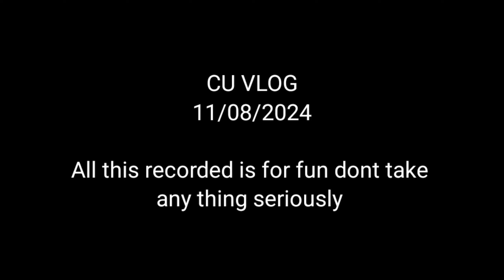Full on Maze ( Chandigarh University) 🌧️🌧️🎉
It was such an exciting day, and I can’t wait to share it with you! Don't forget to stick around until the end for a little surprise I've been working on. 🎉